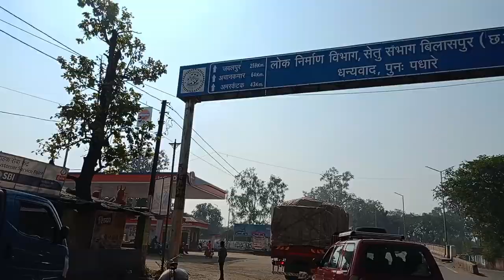অমরকন্টক পর্ব ১।। amarkantak part 1।। january 2024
অমরকন্টক পর্ব ১।।
mp amarkantak tour
amarkantak
amarkantak part 1
kharagpur to amarkantak tour
kolkata to amarkantak tour
কলকাতা থেকে অমরকন্টক
মধ্যপ্রদেশ ভ্রমণ
অমরকন্টক মধ্যপ্রদেশ ভ্রমণ
madhyapradesh tour

january 2024 tour